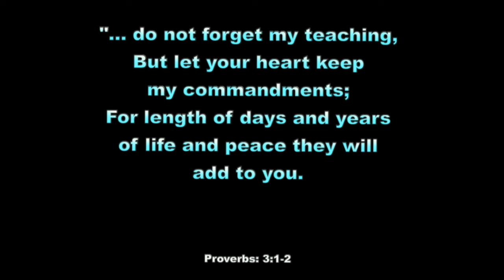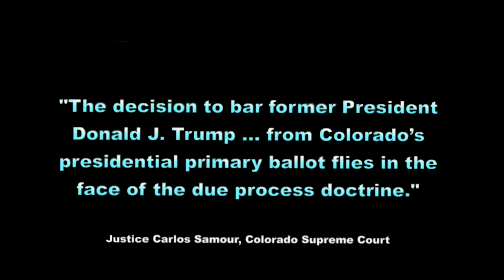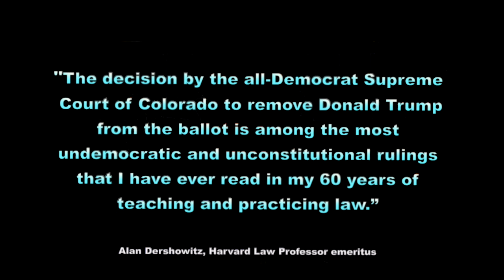Top Lawyers Opine on Trump Colorado, 4322